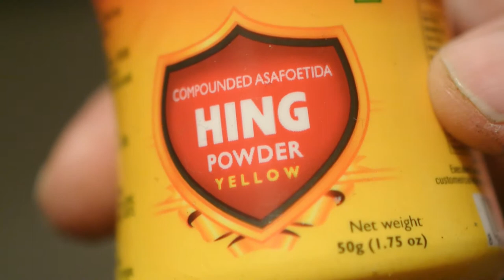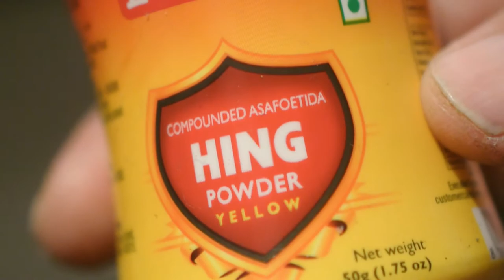earthy dal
we cooked dal in our new earthen vessel